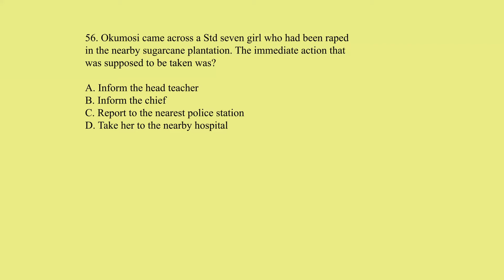Question 56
What immediate action should be taken on encountering a rape victim?